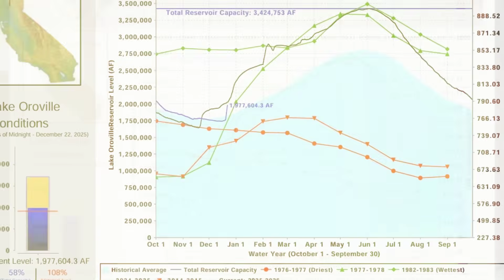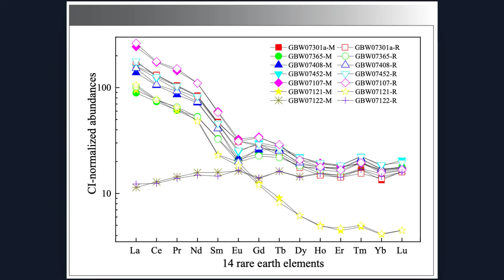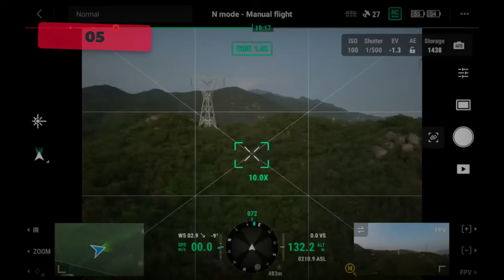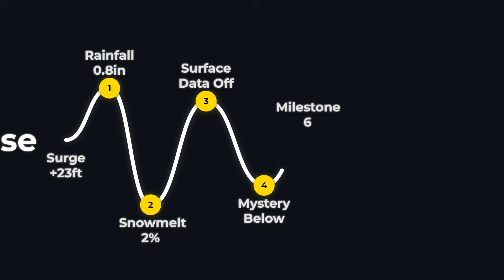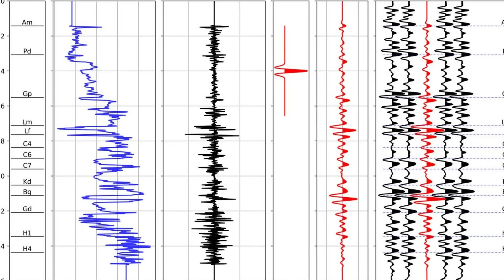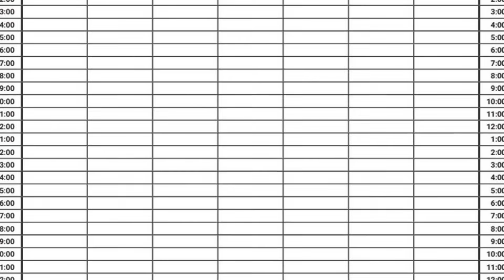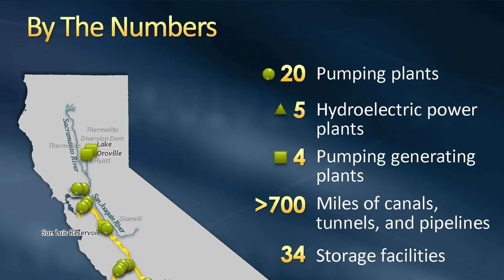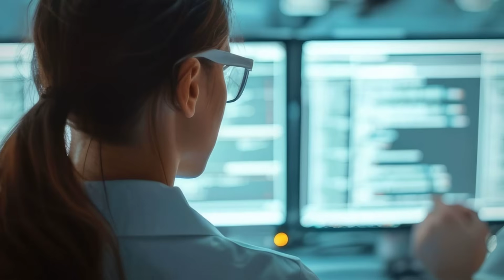BREAKING: Lake Oroville Triggers MAJOR ALARM After 23 Foot Surge — Officials SCRAMBLE for Answers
Lake Oroville has surged an alarming 23 feet in a short period, prompting emergency warnings and urgent investigations by California officials. In this breaking update, we examine what caused the rapid water rise, including extreme rainfall, dam pressure, and runoff saturation. Engineers and hydrologists are racing to determine whether infrastructure strain or spillway risks could follow. This video explains why Lake Oroville is critical to California’s water system, what went wrong in past incidents, and whether history could repeat itself. Residents downstream are watching closely as authorities work to prevent another disaster.